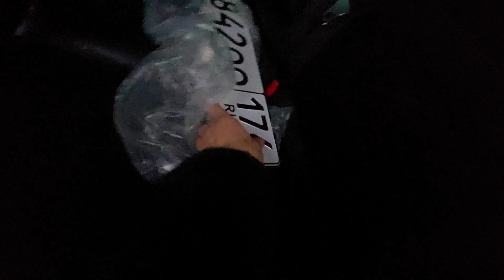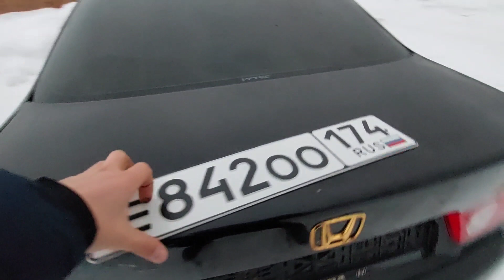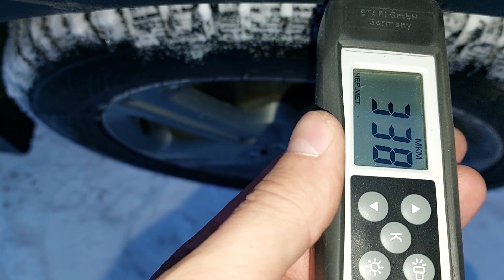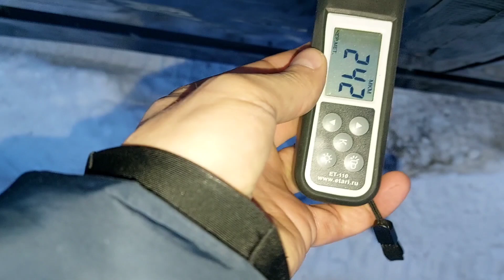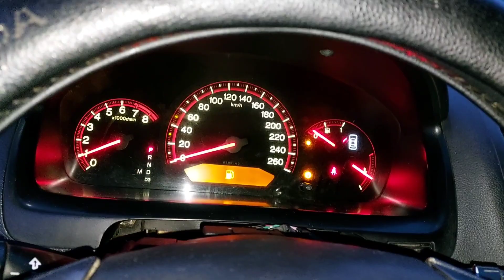хонда аккорд 7 за 400 рублей /будни перекупа авто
Как говорится и снова здравствуйте. Я смотрю вам понравилось видео по лайту, просто суета перекупская.

В этой серии. Купили Хонду аккорд и побывали на сто., а так же этот аккорд уже успел сломаться и мы его ремонтировали.

Привет!

Как перекупы покупают машины, продать автомобиль перекупам, перекуп, перекупщик автомобилей , аккорд 7 ,хонда аккорд , 7 аккорд